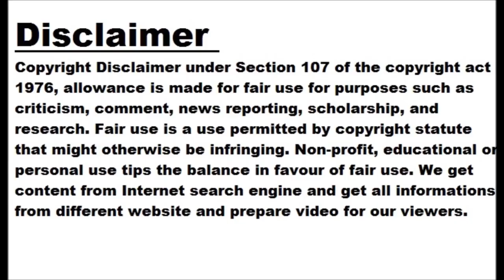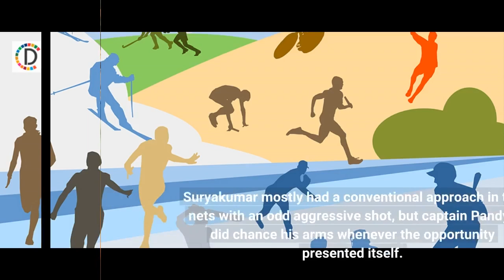Kuldeep and Chahal: The spin twins will have important six months ahead of them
MUMBAI: They were the toast of the nation going into the 2019 World Cup in England but in the last four years, Kuldeep Yadav and Yuzvendra Chahal have seen more downs than ups. Kuldeep had a career-threatening knee surgery in 2021 while Chahal, has been repeatedly ignored for important T20 games and global meets. They would want to change their wheels of fortune. However with India's ODI World Cup preparations starting with the three-match series against Australia, starting Friday, the famed 'Kul-Cha' would love to serve a platter of googlies, leg-breaks and flippers which their fans would like to savour.